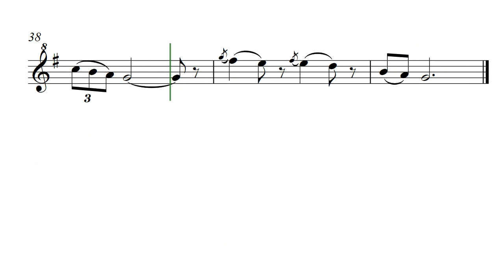Caged Bird (Opus 451)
Your own personal singing bird -- when you play it. Caged Bird is by Daniel Hay.

For my friends musicians Ronald and Victoria